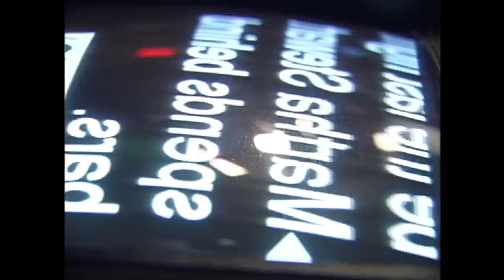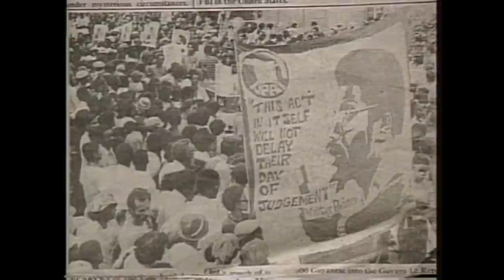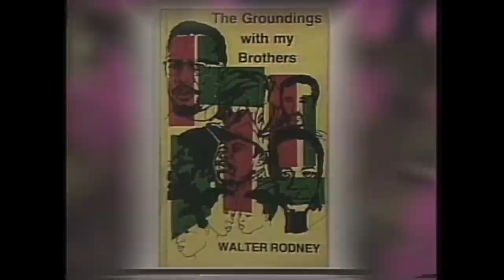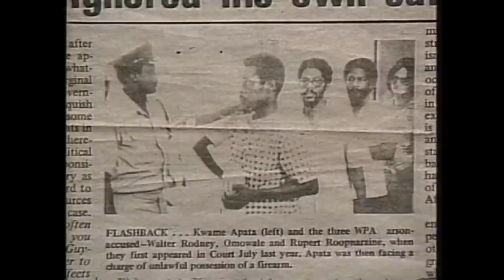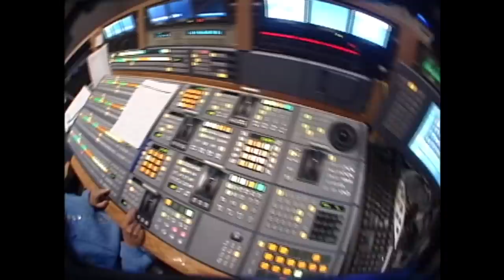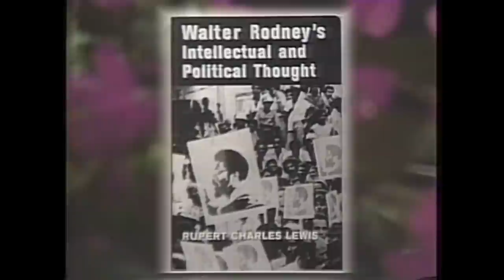Walter Rodney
The life of the great Guyanese scholar and revolutionary Walter Rodney burned with a rare intensity. The son of working class parents, Rodney showed great academic promise and was awarded scholarships to the University of the West Indies in Jamaica and the School of African and Oriental Studies in London. He received his PhD from the latter at the age of twenty-four, and his thesis was published as A History of the Upper Guinea Coast, now a classic of African history. His most famous work, How Europe Underdeveloped Africa, is a mainstay of radical literature and anticipated the influential world systems theory of Immanuel Wallerstein.

Not content merely to study the world, Rodney turned to revolutionary politics in Jamaica, Tanzania, and in Guyana. In his homeland, he helped form the Working People's Alliance (WPA) and was a consistent voice for the oppressed and exploited. As Rodney became more popular , the threat of his revolutionary message stirred fears among the powerful in Guyana and throughout the Caribbean, and he was assassinated in 1980.